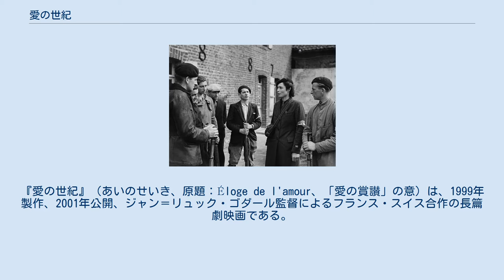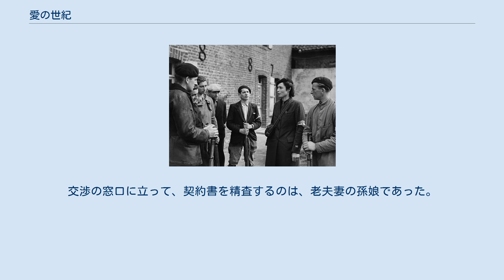愛の世紀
『愛の世紀』（あいのせいき、原題：Éloge de l'amour、「愛の賞讃」の意）は、1999年製作、2001年公開、ジャン＝リュック・ゴダール監督によるフランス・スイス合作の長篇劇映画である。
 「現在」と「2年前の回想」との2部構成で、第1部の現在が白黒のフィルム、第2部の過去がカラーのHDカムで撮影されている。
共同製作会社の一社、テレヴィジオン・スイス・ロマンドがデジタル放送を導入したのは、本作が完成した2001年である。
 公開前の2001年2月5日、かつてのレジスタンスの闘士である「祖父」を演じたジャン・ダヴィがパリで逝去、本作が遺作になった。
1968年（昭和43年）にゴダールらが結成した「ジガ・ヴェルトフ集団」に20歳で参加したジャン＝アンリ・ロジェ、『アルファヴィル』（1965年）や『新ドイツ零年』（1991年）に主演したエディ・コンスタンティーヌの子息レミー・コンスタンティーヌ、ドキュメンタリー映画の巨匠ヨリス・イヴェンス夫人であり、ジャン・ルーシュとエドガール・モラン共同監督によるヌーヴァルヴァーグ初期の代表的ドキュメンタリー『ある夏の記録』（1960年）に主演したマルセリーヌ・ロリダン＝イヴェンス 、映画監督のノエル・シムソロ、脚本家のレモ・フォルラーニが出演している。
 2001年5月15日、カンヌ国際映画祭コンペティション部門に出品され、ワールドプレミア上映された。
同年、バリャドリッド国際映画祭審査員特別賞、2002年、ファジュル映画祭水晶のシームルグ賞をそれぞれ受賞した。
ほかにも、2001年には、8月のモントリオール世界映画祭、9月のトロント国際映画祭、ヘルシンキ国際映画祭、10月のニューヨーク映画祭、11月のロンドン映画祭、釜山国際映画祭、台北の金馬奨、2002年1月のロッテルダム国際映画祭、3月のマール・デル・プラタ国際映画祭、4月のブエノスアイレス国際映画祭、2003年8月のコペンハーゲン国際映画祭と多数の国際映画祭で上映された。
 現在のパリ。
芸術家のエドガール（ブリュノ・ピュジュリュ）は、愛の4つの瞬間（出逢い、性的交流、別離、和解）を、若者、成人、老人の3世代の男女3組によって描く構想をかかえていた。
主演にと願う女性は職業女優ではなく、「彼女」（セシル・カンプ）である。
清掃の仕事をしながら子どもを育て、コソボ紛争についての集会に通う生真面目な「彼女」は、エドガールの依頼には応じない。
エドガールは構想の実現にこぎつけるが、「彼女」の死を知る。
 2年前のブルターニュ。
当時のエドガールは、第二次世界大戦時のレジスタンスの研究をしており、ある歴史家（ジャン・ラクチュール）のもとを訪ねていた。
エドガールがそこで目撃するのは、ハリウッドの「スピルバーグ・コーポレーション」のエージェントと合衆国国務省の役人（ヴィリアム・ドエルティ）が、かつてレジスタンスを闘った老夫妻（ジャン・ダヴィ、フランソワーズ・ヴェルニー）に、回想録の映画化権交渉であった。
交渉の窓口に立って、契約書を精査するのは、老夫妻の孫娘であった。
それがのちの「彼女」なのであった。
エドガールは、ふたたび、パリに降り立つ。